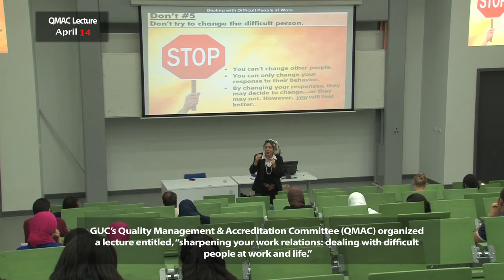Day by Day 14-4-2014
GUC's Quality Management & Accreditation Committee organized a lecture entitled, "sharpening your work relations: dealing with difficult people at work and life.